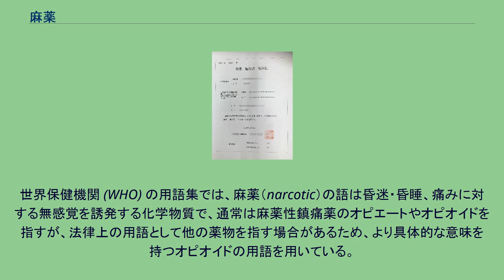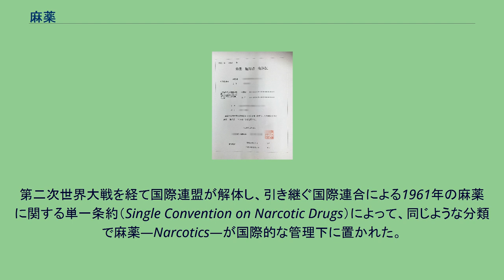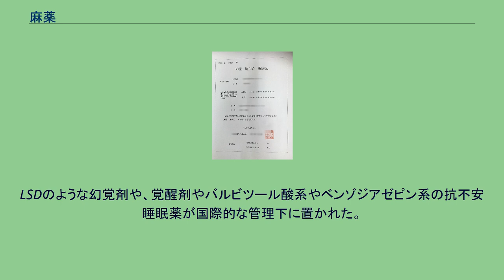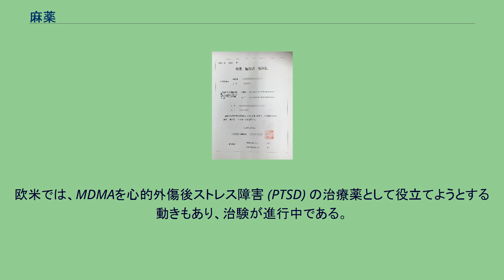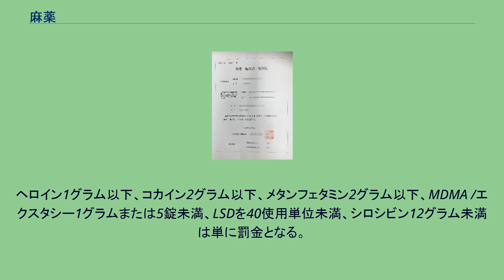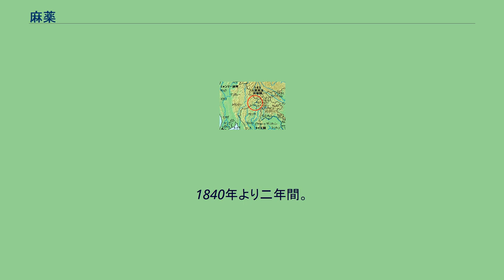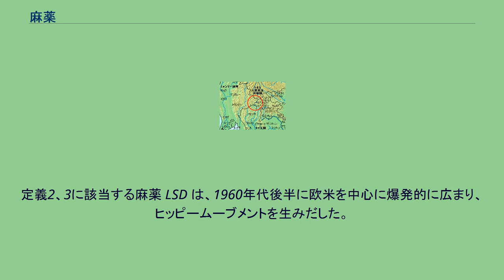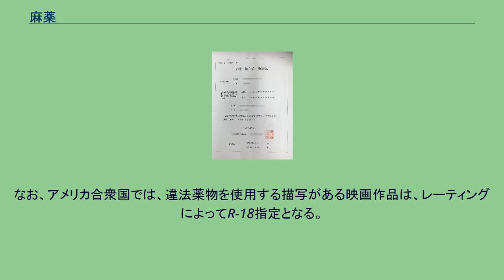麻薬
麻薬（まやく、英語: narcotic、痲薬とも）とは、通常はモルヒネやヘロインのようなケシから生成される麻薬性鎮痛薬のオピエートやオピオイドを指すが（定義1）、法律上の用語として、法律で規制された薬物を指して用いられることもある用語である（定義2）。
アメリカ合衆国やカナダの規制法によれば、オピオイドだけでなく、コカインや大麻を含む。
日本ではさらに麻薬及び向精神薬取締法（麻薬取締法）における、「日本の法律上の麻薬」の語が、それらとも異なって使用されている（定義3）。
薬物全般は薬物 (drug) を参照。
国際的には向精神薬であるLSDのような幻覚剤の多くは「日本の法律上の麻薬」であり、一方で大麻は大麻取締法、覚醒剤は覚醒剤取締法が別個に規制する。
したがって、致死性、依存性の有無、身体的な離脱症状を生じる身体的依存の有無、離脱症状が致命的となるか否かの異なった薬物が、その含有する意味合いにより異なって含まれてくる、そうした薬物の総称である。
医師などによる適正な投与以外の使用は禁止されている。
医療目的における用途は鎮痛が多い。
依存性や致死性の高いアヘンやコカインなどの麻薬は、国際協力の元で厳しく規制されている。
従来、白人の植民地主義によるアヘン売買が問題となり、1912年には万国阿片条約が公布された。
条約に並行して、同種でより強力なバイエル社の医薬品ヘロインが出回ったがこれも1920年代には厳しく扱われる。
1961年の麻薬に関する単一条約が先の条約を引き継いだが、欧米で再び密造のヘロインが流通し、敵対勢力が生産したものだが、当のアメリカ合衆国の中央情報局が流通に関わり秘密資金としていることも明らかとされた。
このようにして、1971年にアメリカのニクソン大統領が、麻薬戦争（薬物戦争）を宣言した。
規制されていることで多額の利益を上げるものとなっており、反政府勢力や私兵組織、テロリストなどが生産に関わり、集団犯罪組織である暴力団、黒社会、ギャング、マフィアなどが流通させ、重要な資金源となった。
世界保健機関 (WHO) の用語集では、麻薬（narcotic）の語は昏迷・昏睡、痛みに対する無感覚を誘発する化学物質で、通常は麻薬性鎮痛薬のオピエートやオピオイドを指すが、法律上の用語として他の薬物を指す場合があるため、より具体的な意味を持つオピオイドの用語を用いている。
麻薬（narcotic）の語は、規制された薬物を指して用いられる場合もあり、アメリカ合衆国やカナダの規制法によれば、オピオイドだけでなく、コカインや大麻を含む。
国際条約としての規制の根拠は、1961年の麻薬に関する単一条約である。
Narcotics の日本語の翻訳として麻薬があてられた。
Narcotics の訳語として麻薬の語が作られた。
痲薬とも書くが、1949年（昭和24年）の当用漢字制定以降は、表記は「麻薬」に統一されている。
歴史上かつ医学上の麻薬の定義で、麻酔薬のアヘン類のことを指す。
アヘン剤とは、モルヒネ、ヘロイン、コデインなど、ケシの実から抽出されるアルカロイドを合成したオピオイド系の薬物のことである。
昏迷状態を引き起こす抑制薬であり、酩酊、多幸感などをもたらす一方、強力な依存性があり、急速に耐性を形成し、身体的な離脱症状を生じる身体依存を形成する。
とりわけ作用量と致死量が近い薬物で危険性が高い。
1912年の万国阿片条約から、1961年の麻薬に関する単一条約による麻薬の定義で、医学的な定義に大麻とコカインを追加したものである。
国際的な定義である。
1912年の万国阿片条約では、アヘンやモルヒネ、またコカイン、またこれらと同様の害悪を引き起こす物質を規制した。
その後、この条約が1925年に改定された時に、アジアやアフリカなど大麻の使用習慣のある国が消極的であったが、エジプトの提案でインド大麻も規制に追加された。
第二次世界大戦を経て国際連盟が解体し、引き継ぐ国際連合による1961年の麻薬に関する単一条約（Single Convention on Narcotic Drugs）によって、同じような分類で麻薬―Narcotics―が国際的な管理下に置かれた。
さらに、後続の国際条約である1988年の麻薬及び向精神薬の不正取引の防止に関する国際連合条約（Convention Against Illicit Traffic in Narcotic Drugs and Psychotropic Substances）の、第1...